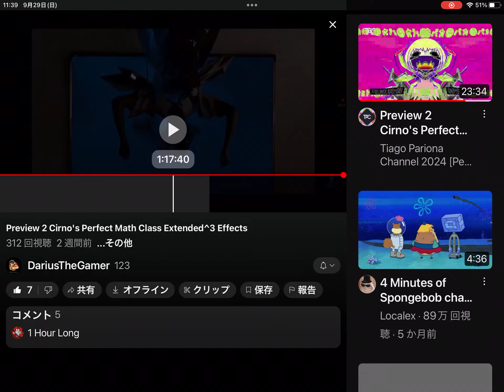2024年9月29日